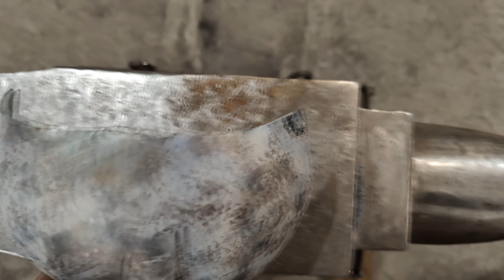Чи можно зробити обладунок з титану марки VT5-1? Тести сокирою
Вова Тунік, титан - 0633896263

Гроші з патреону я пускаю на волонтерство. На сьогодні це головна місія мого контенту.